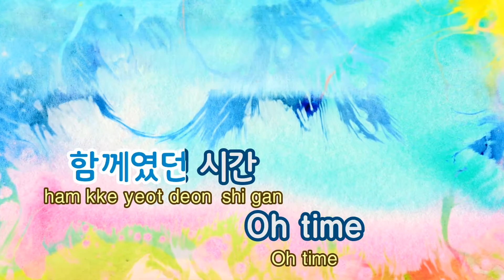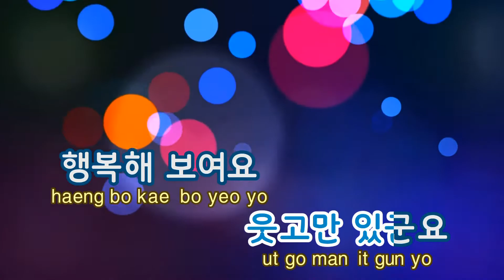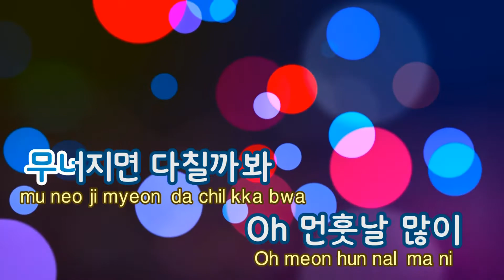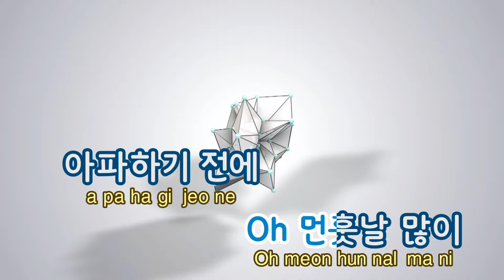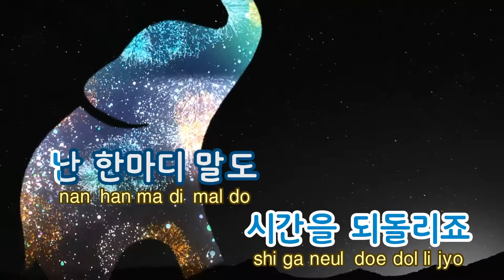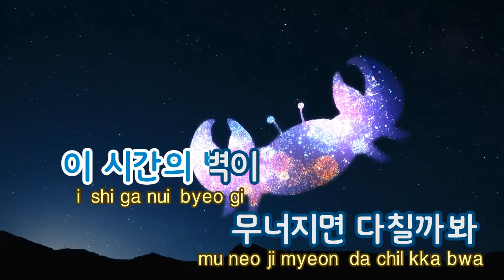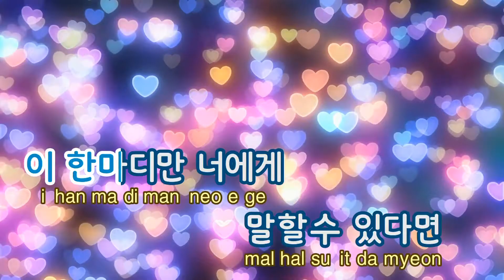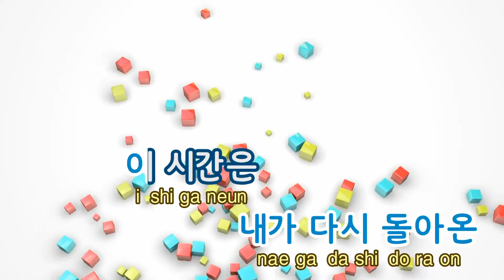[TJ노래방] 타임머신 - 휘성(Whee Sung) / TJ Karaoke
타임머신  --  휘성

▶ ZillerSong Mobile : Android/IOS
▶ K-POP STAR Global Package : Android/IOS
▶ TJ TV Karaoke (Korean ONLY) : KT OllehTV , LG U+TV, SK BTV